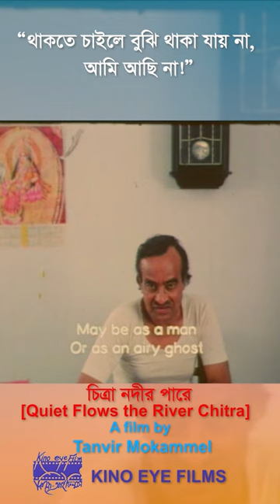থাকতে চাইলে বুঝি থাকা যায় না? আমি আছি না? - চিত্রা নদীর পারে - তানভীর মোকাম্মেল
তানভীর মোকাম্মেল পরিচালিত "চিত্রা নদীর পারে" চলচ্চিত্রটি ১৯৪৭ সালের দেশবিভাগ এবং তৎকালীন পূর্ব পাকিস্তানের হিন্দুদের জীবনে যে প্রভাব ফেলেছিল, তা এখানে চিত্রিত হয়েছে।

চিত্রা নদীর পারে ১৯৯৯ সালে ৭টি বিভাগে বাংলাদেশে জাতীয় চলচ্চিত্র পুরস্কার লাভ করে।